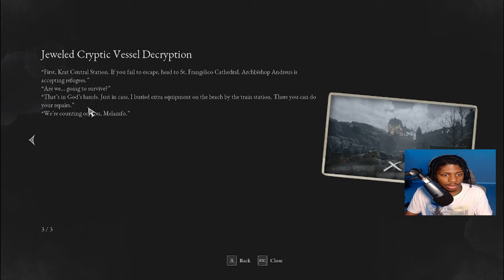Why Is The Arcade Playing With My Life?!? || Lies of P Part 12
Don't expect the arcade to be all fun and games,  I think I monsters wish I'd stayed to die a bit longer!